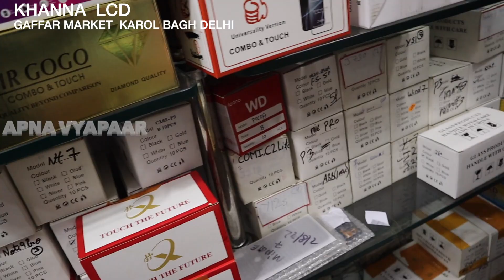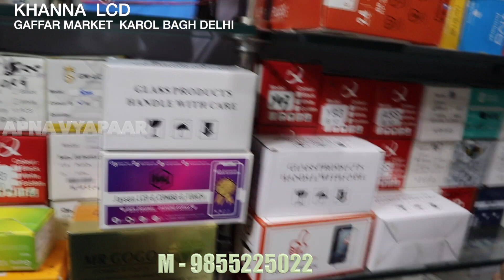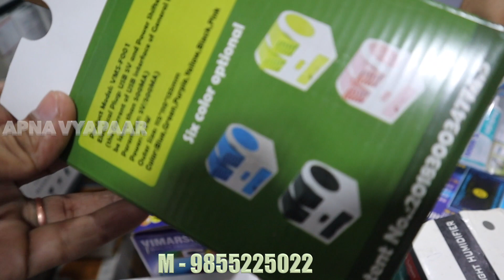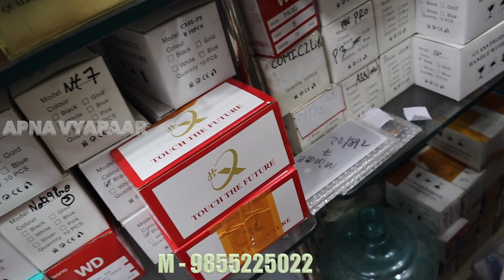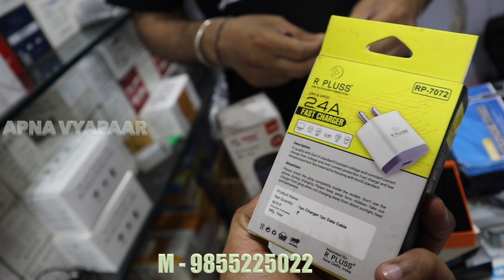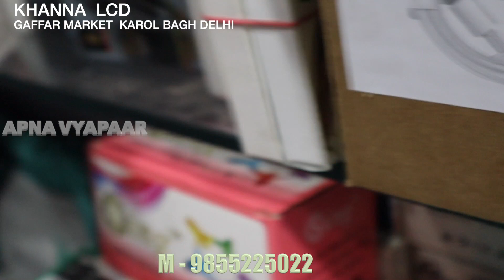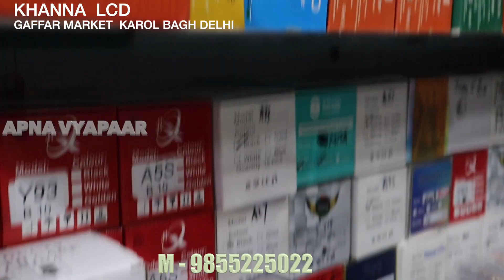Mobile Accessories wholesale Market | Karol bagh mobile market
Shop Name - Khanna LCD
Address- Karol Bagh , New Delhi